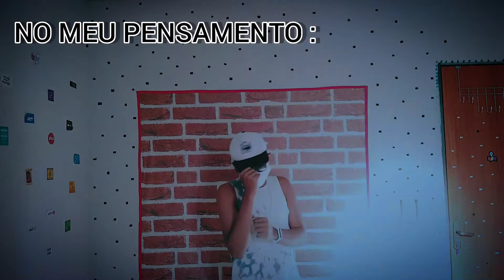MINHA PLAYLIST DE MÚSICAS 2020!!!!!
Espero que tenham gostado do vídeo ❤️ SE INSCREVE AÍ
AINDA SEREMOS 1 MILHÃO 🙏